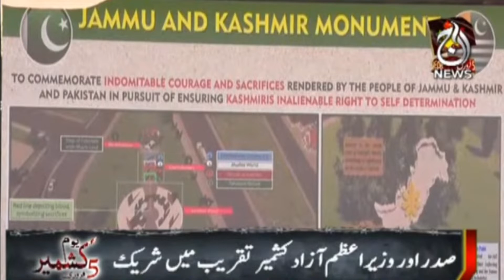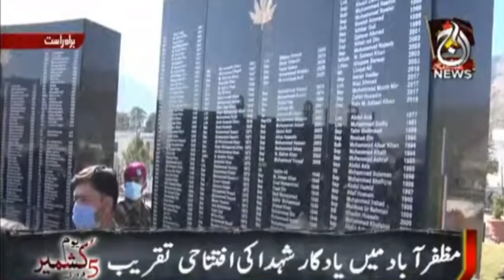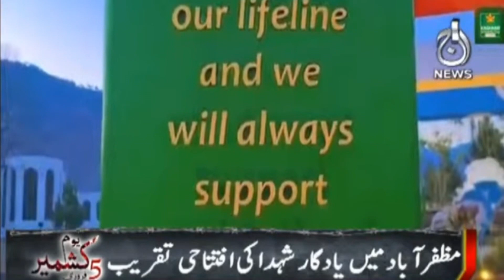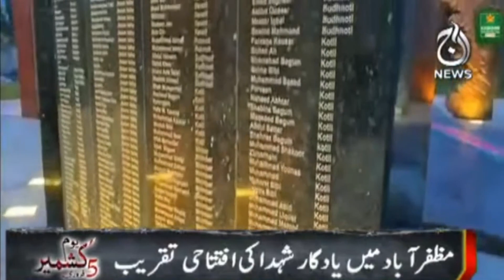Muzzafarabad Mein Yadgar-E-Shuhada Ki Iftatahi Taqreeb | Aaj News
Aaj TV Official:
shorturl.at/iBDNX